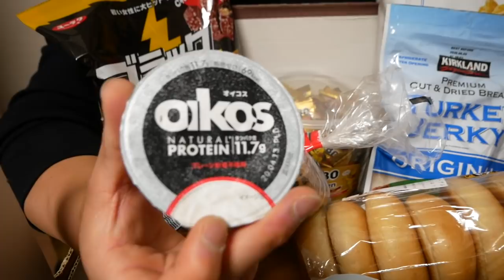コストコでお買い物‼️買ったものは？？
コストコ商品！！

iHerbの紹介コード:AAC3274
【おすすめ】
・プロテインクッキー